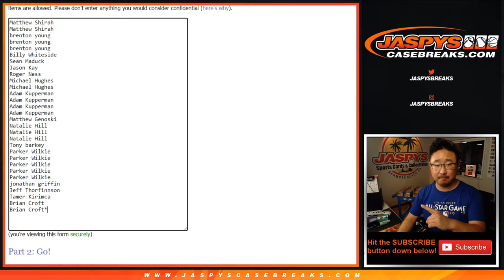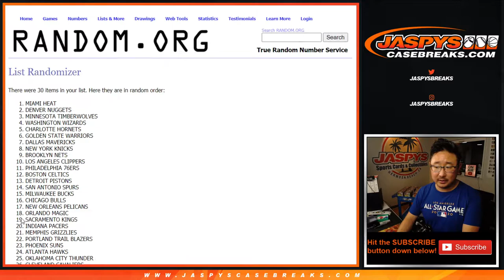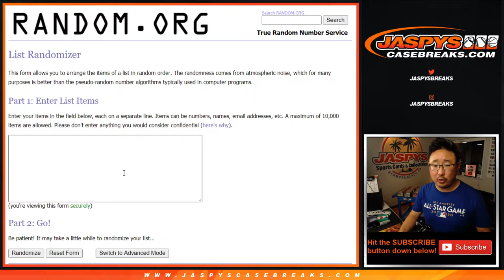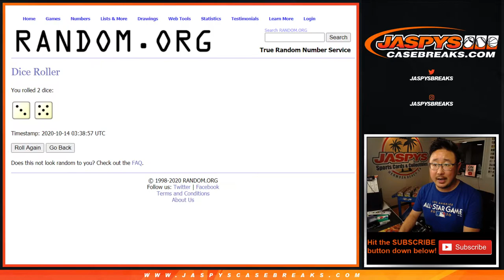Tu, 10.13.20 || 1Pack (Cello) RT #650 || 2019-20 Panini Mosaic Basketball (NBA)